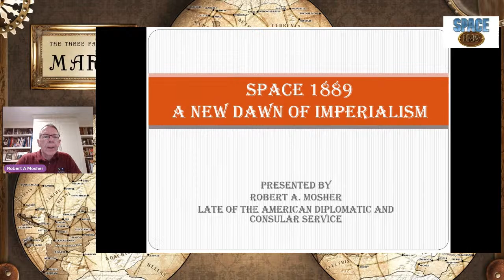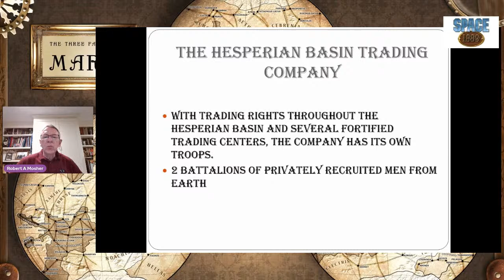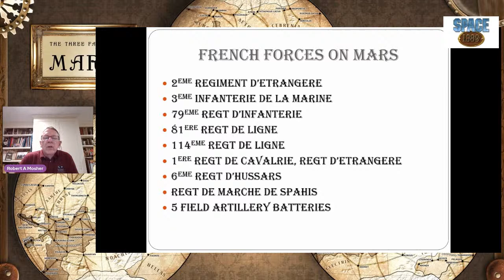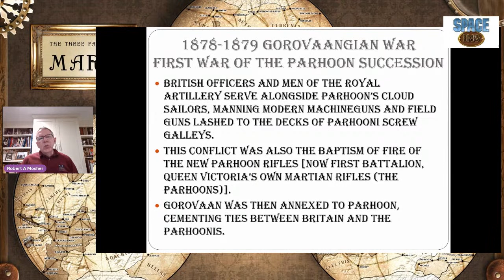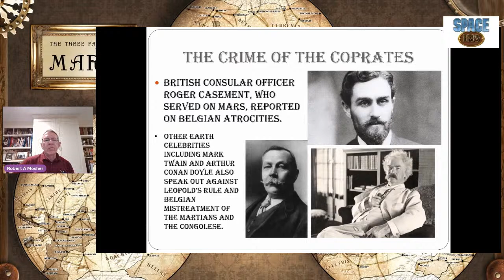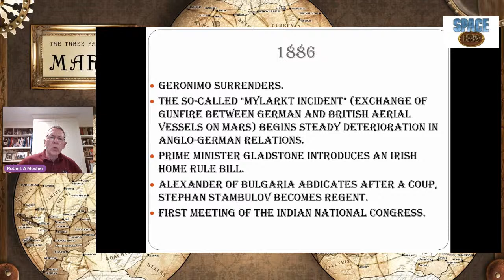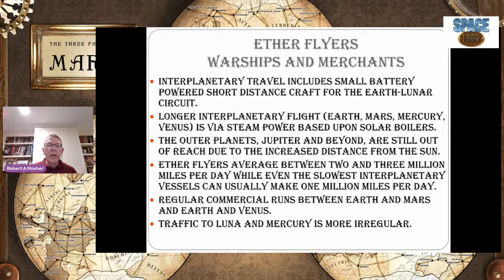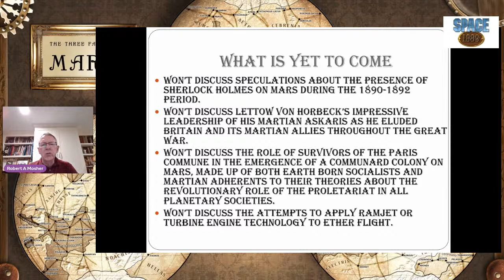Space 1889 !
A survey history of Frank Chadwick’s classic Space 1889 universe from Thomas Edison to the 1889 conflict between British forces in the Crown Colony of Syrtis Major and the Martian Oenotrian Empire, long hostile to the growing presence and power on Mars of the various great powers from Earth.  Presented by Robert Mosher